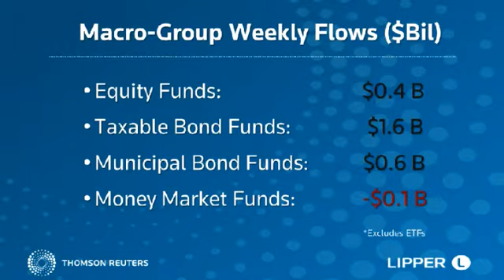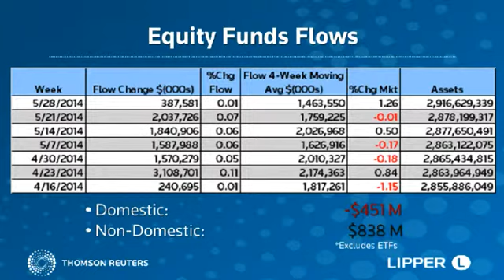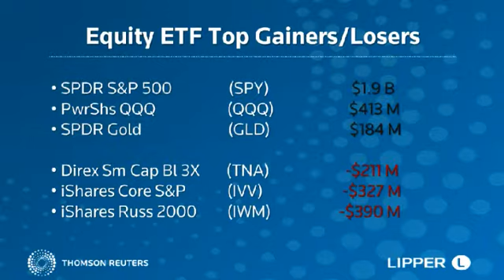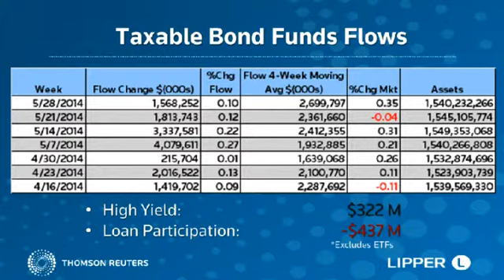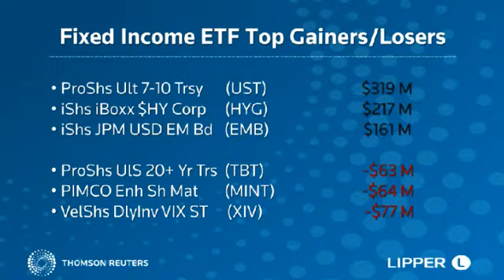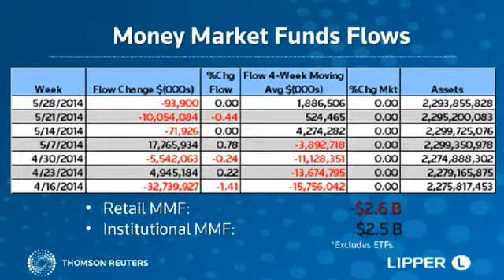Lipper Weekly U.S. Fund Flows Video - May 28, 2014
Jeff Tjornehoj looks at this week's flows activity in mutual funds and ETFs.